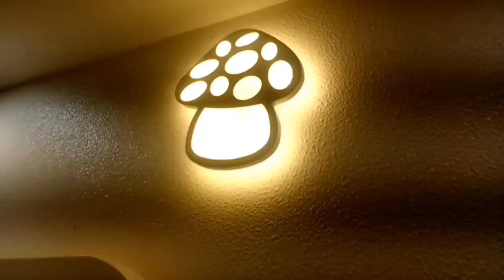Duco finishing,Pu finishing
Main Jis flatka Duco, Pu Kiya Hai Uska video